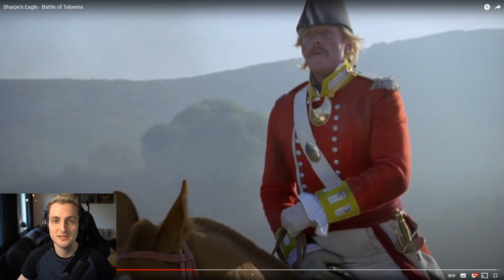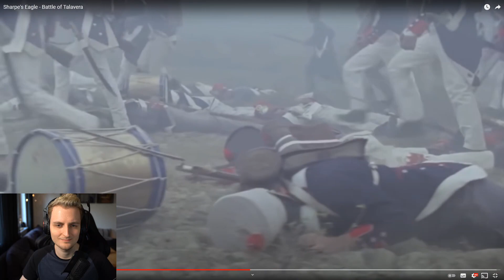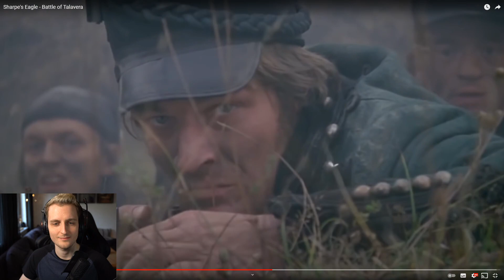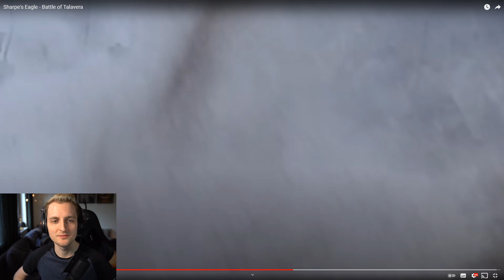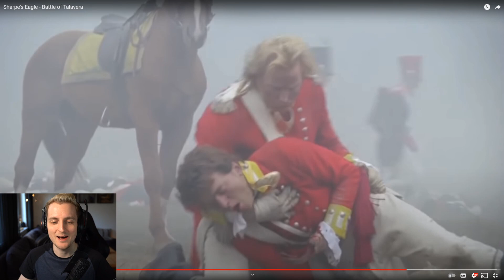Historiker kommentiert Sharpe's Eagle (Die Scharfschützen) - Schlacht von Talavera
Sharpe's Eagle, die zweite Folge der Sharpe (Die Scharfschützen) Reihe von Bernard Cornwall und mir Sean Bean, gipfelt in der Schlacht von Talavera. Wir schauen uns heute einen kleinen Ausschnitt an und reden über die Darstellung der Peninsular Campaign während der Napoleonischen Kriege.

Empfehlungen

*Bernard Cornwall: Sharpe's Eagle (The Sharpe Series): The Talavera Campaign, July 1809.

*Bernard Cornwall: Sharpes Trophäe (Sharpe-Serie, Band 8) (Deutsch).

Armidas direkt unterstützen

Weitere Links

Mehr Ankündigungen zum Kanal gibt’s auf meinem Discord Server (Link weiter oben).